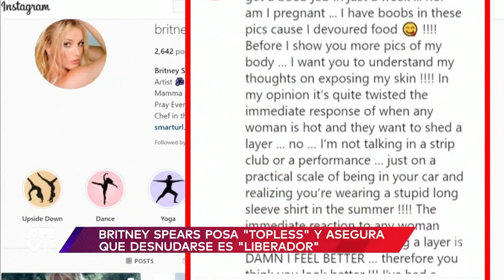Britney Spears publica una serie de fotos semidesnuda y un mensaje contra el machismo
Video oficial de Al Rojo Vivo. Britney Spears acaparó los reflectores publicando en redes un mensaje en contra del machismo y una serie de fotos en las que aparece semidesnuda.